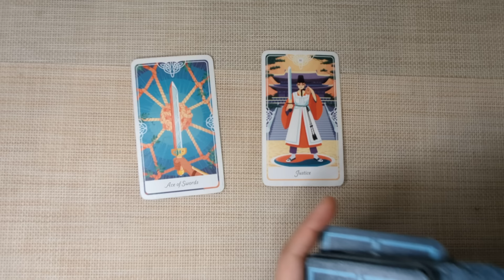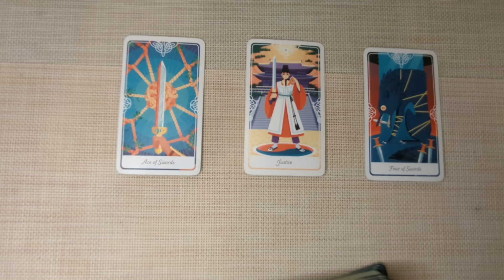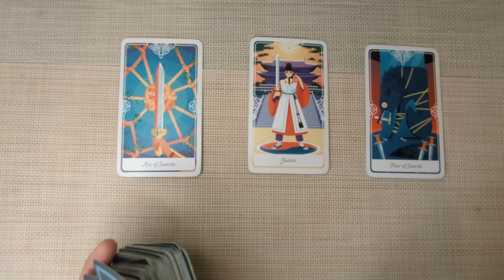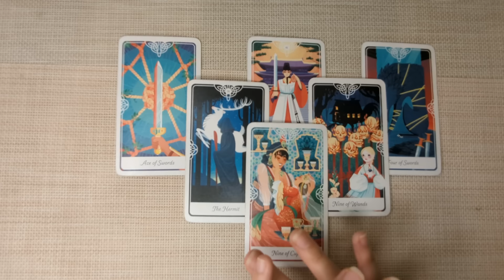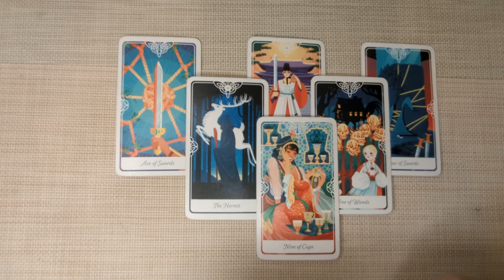CAPRICORN - Major Victory is on Your Side! A Surprising Shift is Happening! JULY 7th-14th